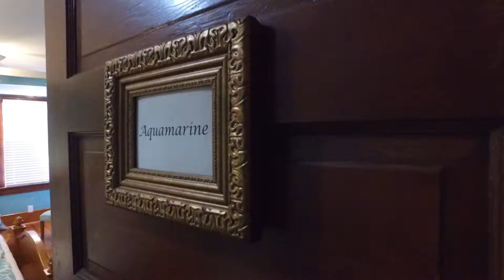The Aquamarine Room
The Emerald Room is located upstairs towards the back of the home with a sitting area and parlor chairs plus an electric fireplace provides ambiance reflecting against the reclaimed heart pine wood floors.The brand new bathroom has travertine natural stone, walk-in shower with rainhead and dual body sprays. It has a massive King oak bed. Total: 225 Sq/ft.